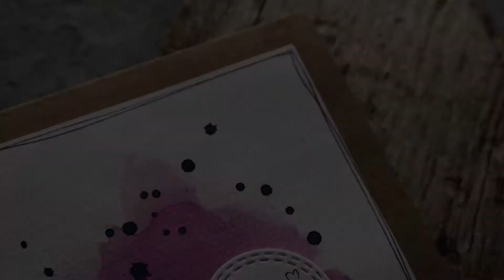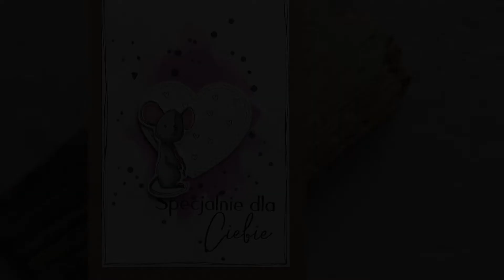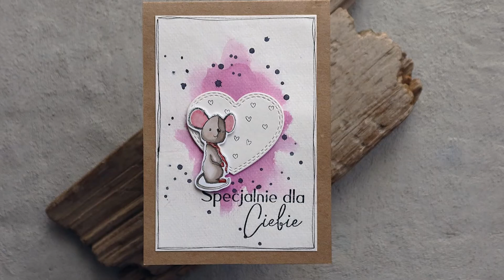Be My Valentine- tutorial na kartkę walentynkową część 2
W tutorialu pokazuję Wam, drugą kartkę walentynkową z serii Be My Valentine, którą łatwo i szybko przygotujecie na tzw. ostatnią chwilę.

Produkty wykorzystane do stworzenia tej kartki:

1. Wykrojnik serca- Card Deco Essentials

2. Pigment w proszku- Lindy's Gang Magnolia Magenta Gold, Oom Pah Pah Pink, Black Forest Black

3. Stempel zwierzaki z serduszkami- A.B.Studio

4. Stempel myszka- A.B.Studio

5. Napis  "Specjalnie dla Ciebie"- A.B.Studio

6. Markery alkoholowe-  Copic: W1, W3, W5, R46, R59, RV34, V01

7. Czarny cienkopis- Micron Sakura 02

8. Klej Magic

9. Baza kartkowa- Rzeczy z Papieru

Więcej moich inspiracji znajdziecie tutaj:
More inspirations of mine you can find here: